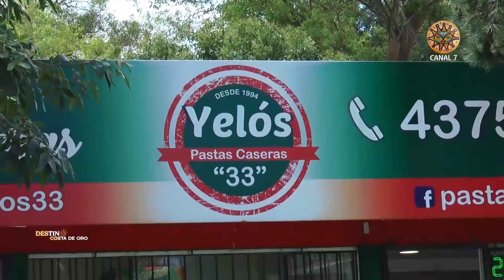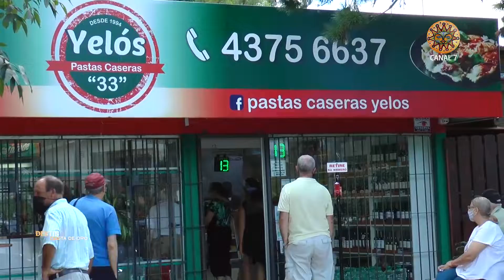Así es un 29 de ñoquis en Pastas Caseras Yelós (la famosa 33 de Parque del Plata)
Un 29 en Pastas Caseras Yelós (La famosa 33 de Parque del Plata) - Los clientes llegan desde puntos muy diversos para comprar los clásicos ñoquis de papa. Un éxito que lleva más de 27 años de vida. Compartimos segmento de nuestro programa Destino Costa de Oro (Canal 7 Punta del Este y Canales de todo el país).